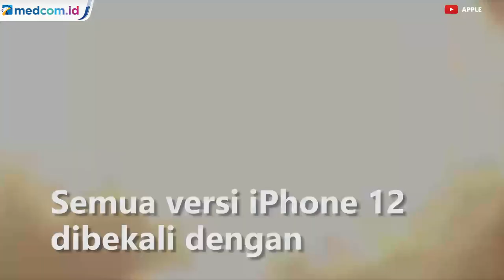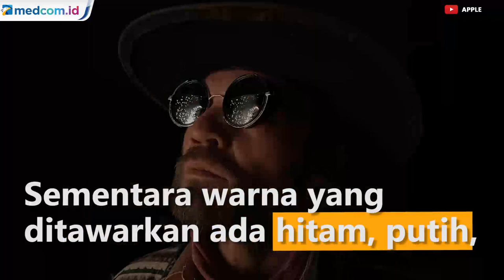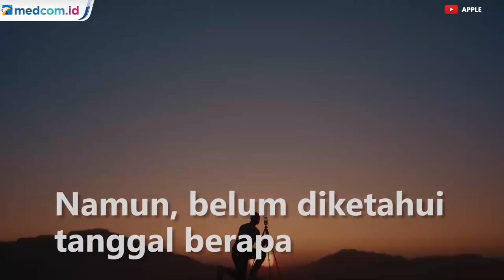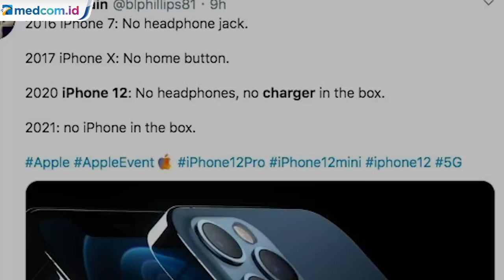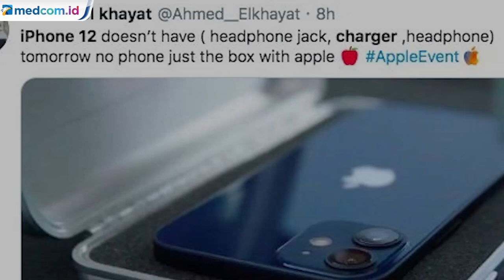iPhone 12 Dijual Tanpa Charger Jadi Bahan Lelucon Netizen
Apple telah secara resmi meluncurkan lini smartphone terbarunya, iPhone 12, dalam acara yang diselenggarakan secara online. Dan Apple memperkenalkan iPhone 12 dalam empat model yaitu iPhone 12 mini, iPhone 12, iPhone 12 Pro dan iPhone 12 Pro Max.

Di sejumlah negara yang disambanginya pada gelombang pertama, iPhone 12 dapat dipesan via program pre-order mulai 16 Oktober mendatang, dan dipasarkan secara resmi pada tanggal 13 November 2020.

Namun, informasi ini tidak mencantumkan Indonesia sebagai salah satu negara yang disambangi lini iPhone 12 ini pada gelombang pertama. Untuk pasar Indonesia, Erajaya sebagai distributor resmi iPhone di Indonesia menyebut bahwa pihaknya masih menunggu jadwal penjualan resmi iPhone 12 ini di Tanah Air.

iPhone 12 memiliki beberapa pembaharuan dari versi sebelumnya, seperti design, warna, hingga teknologi telekomunikasinya. Namun dibalik kecanggihan spesifikasi iPhone 12 ternyata boks kemasan iPhone 12 dipastikan tidak akan dibekali charger ataupun earphone.

Alasan Apple adalah karena ingin perusahaan lebih ramah lingkungan, tapi banyak netizen malah menjadikannya sebagai lelucon, di samping protes juga bertebaran.

Karena tak lagi disediakan dalam kotak penjualan, maka pengguna iPhone baru harus membeli EarPods dan adapter charger secara terpisah. Berikut beberapa cuitan kocak dari netizen!